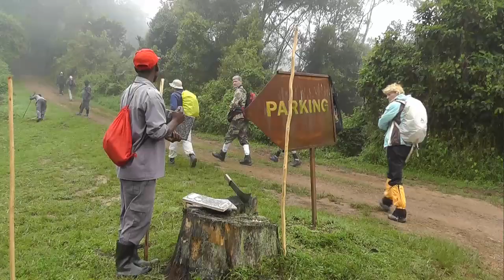Gorilla Tracking in Bwindi Impenetrable National Park (Kahungye Gorilla Group)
De video doet verslag van onze gorilla tracking naar de Kahungye groep in het Bwindi National Park in Uganda. De video geeft een impressie van deze unieke dag.

Bekijk de route in een Google Maps De foto's van de gorilla's zijn hier te vinden